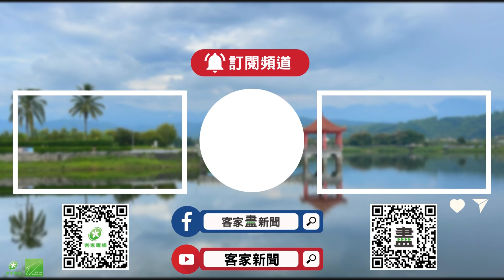推廣國產材利用 竹製臺灣野豬首亮相【客家新聞20240915】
振興花蓮災後觀光，也向國人推廣國產材的利用，林保署花蓮分署在光復鄉大農大富平地森林園區，打造花蓮首座全國產竹木創作的臺灣野豬藝術品，而當地的馬太鞍濕地，近年也由民眾積極復振，「巴拉告」生態捕魚法，結合觀光對外展示，維持河川生態多樣性的重要。